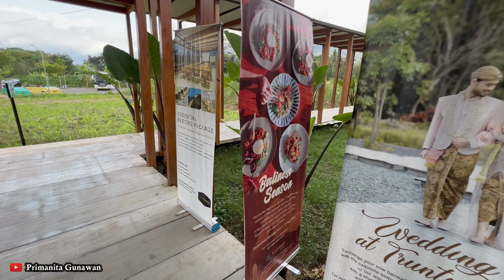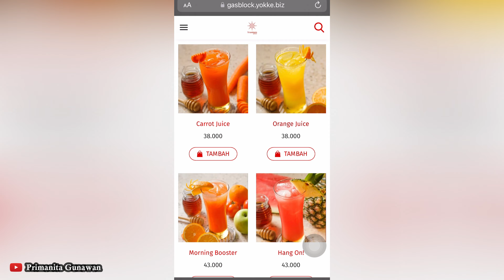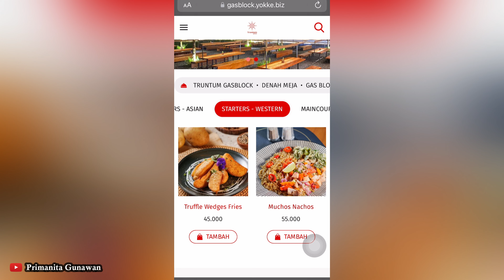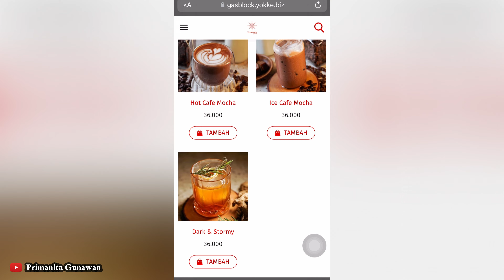TRUNTUM GASBLOCK BOROBUDUR : HIDDEN GEM JOGJA BUAT LUNCH DEKET CANDI BOROBUDUR | KULINER JOGJA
INDIES HERITAGE HOTEL PRAWIROTAMAN : REKOMENDASI HOTEL MURAH STRATEGIS JOGJA DEKET TEMPAT KULINER

CARA NAIK KERETA BANDARA DARI STASIUN TUGU YOGYA KE BANDARA YIA YOGYAKARTA | CARA KE BANDARA YIA

Hi guys di video kali ini aku sharing hidden gem deket candi borobudur, cocok buat kamu yang mau cari tempat makan siang setelah wisata dari candi borobudur nama tempatnya "Truntum Gasblock"

Tempatnya cozy, tenang dan nature banget guys.makanannya juga enak guys, pelayanannya juga okee ramah ramah banget petugasnya.
ada banyak pilihan makan. apa aja menu makannya aku share di dalem video yah.